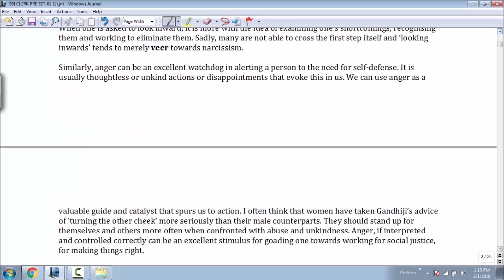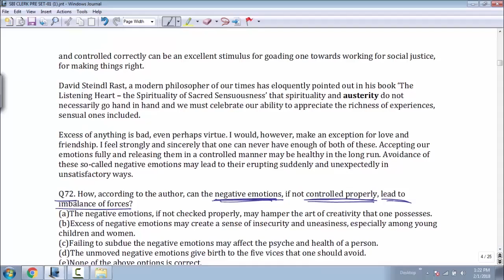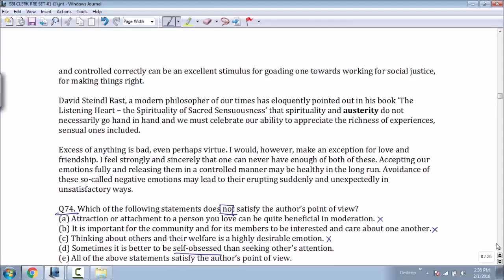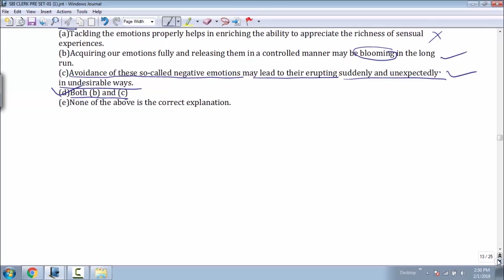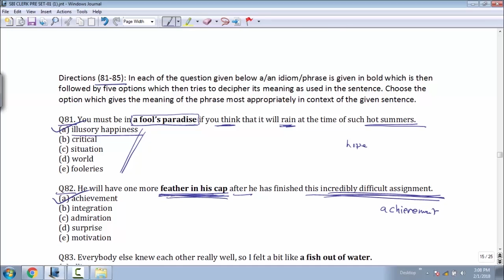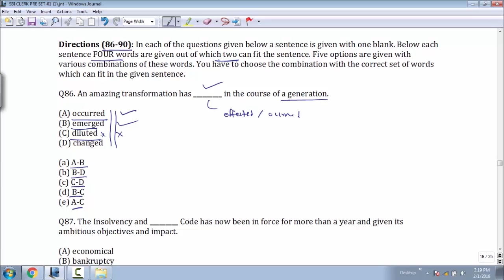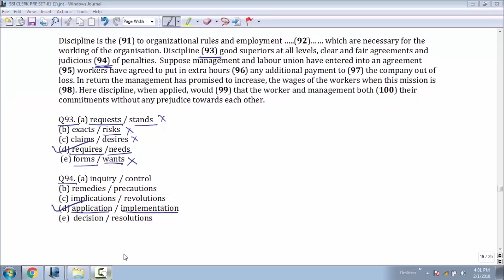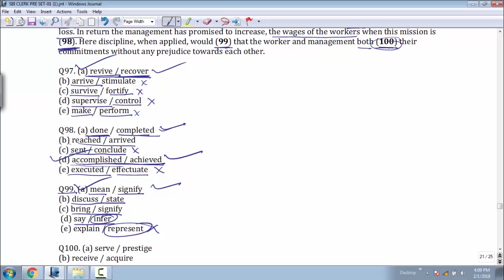Adda247 Test Series SBI CLERK Prelims Video Solutions | English Language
1.To buy Banking & SSC Latest Pattern Video Courses of Adda247 - at Online Streaming, SD Card or Tablet

2. Download Adda247 App (India's No.1 App for Bank & SSC Exams)

4. Get all updates on facebook, like us our facebook

5.